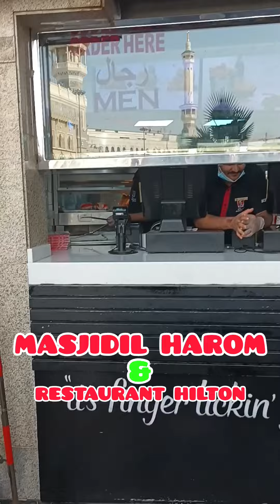T E R K I N I . . . . ! ! ! ! DI MASJIDIL HAROM & RESTAURANT HOTEL VILLA HILTON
kondisi terkini di pelataran masjidil harom mekkah & situasi di restaurant villa hilton mekkah... masyaallah subhanalloh